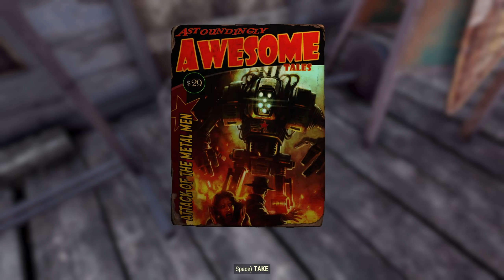Amusements (Re-Edit) - Fallout 76 Wasteland Adventures Co-Op #17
Livestreamed on December 8.
Re-edited on June 29.

We go through Camden Park, home of Mister Fuzzy! And a lot of "fun" robots. Not to mention the other park-goers...

A new adventure in the Appalachian wasteland starring vaultdweller Atticus and some newly-found friends and frenemies! Join us for this RP-lite playthrough of Fallout 76!